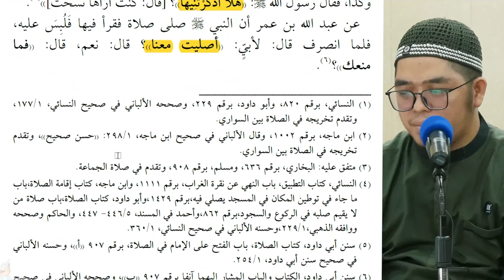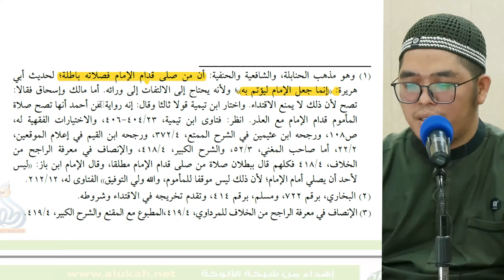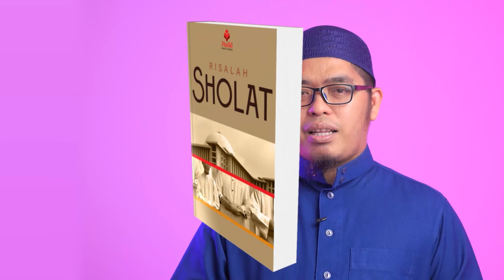SERI #034 ENSIKLOPEDI SHALAT JILID 2: ETIKA MAKMUM DALAM SHALAT 12-14| Ustadz Muflih Safitra, M.Sc.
Ⓜ️ Kajian: JILID 2 - Ensiklopedi Shalat
📔 Rujukan: Kitab صلاة المؤمن Dr. Said bin Wahf Al-Qahthani
📆 Waktu: Setiap Senin ba'da Maghrib in syaa Allah
🕌 Lokasi: Masjid Jabalussu'ada BDI - Balikpapan
👤 Pemateri:  Ustadz Muflih Safitra, M.Sc. (Mufid TV/Mufid Islamic Academy)

_Perdana/lanjutan sebelum pandemi_

(Rabu Maghrib | Masjid As-Salam Bandara Balikpapan)

(Sabtu Maghrib | Masjid Istiqlal Balikpapan)

(Ahad Maghrib | Masjid Jami' Nasaiy Somber Balikpapan)
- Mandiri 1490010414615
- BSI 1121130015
•┈┈┈┈••❁MIA❁••┈┈┈┈•

•┈┈┈┈••❁MIA❁••┈┈┈┈•